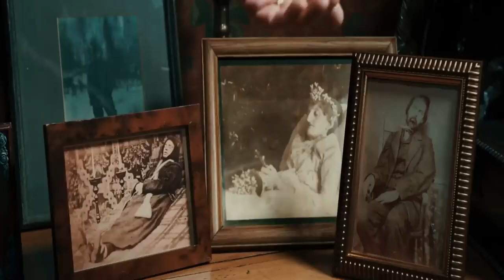Survival of the Dead (2009) Film Explained in Hindi/Urdu | Deadly Zombies Story Summarized हिन्दी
Survival of the Dead (2009) Drama movie explained in Hindi Urdu. The American drama Horror film “George A. Romero's Survival of the Dead: Deadly Zombies” story summarized with a full ending in हिन्दी explanation. The plot is about a city ravaged by a zombie virus, a man 'Sarge' leads a team seeking safety. Conflict arises when money becomes a motive, leading to deadly encounters. On an island, zombie shooter Patrick and his team clash with a local leader. Sarge's team discovers a way to a supposedly safe island, but tensions escalate. A struggle for survival ensues, involving family ties, betrayals, and unexpected alliances. As the story moves forward, themes of morality come to the forefront. The film concludes with a twist, leaving characters facing the consequences of their choices.

Credits:

Images and footage Source: BuzzFeed Studios and Highland Film Group
Director: Adrian Grünberg
Producer: Javier Chapa